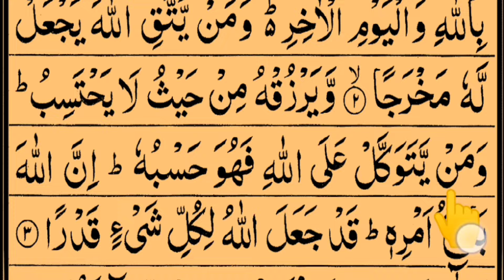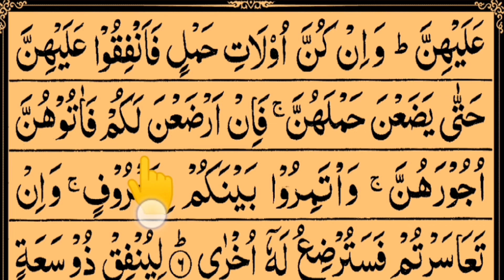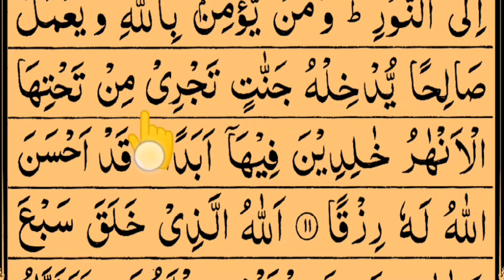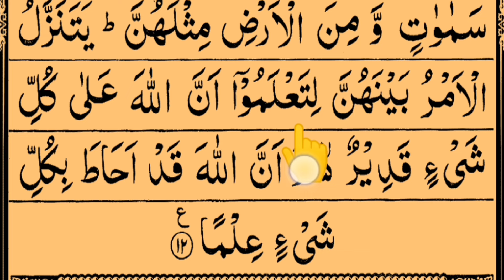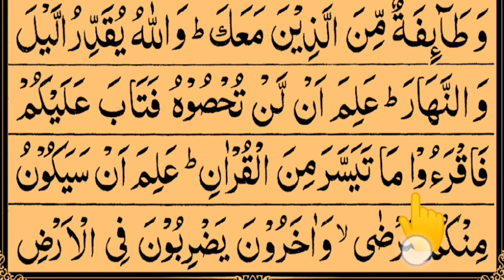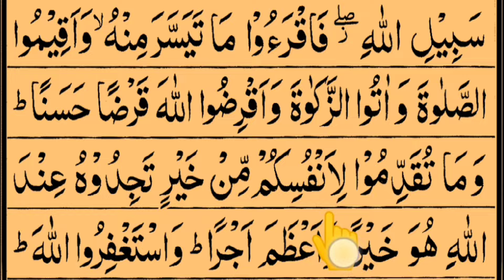Sura-Ul-Talaq||Surat-Ul-Muzzamel||with Arabic text in beautiful voice||سورہ الاطلاق || سورہ مزمل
Today in this video I recite learn surah Talaq and  surah Muzzamil with Arabic text in most beautiful voice surah Al _tow surah of Quran

Coverded topic

Quran recitation
surah Nisa

surha Nisa Lesson 9
ayat 71 to 83
surah Nisa with Arabic text